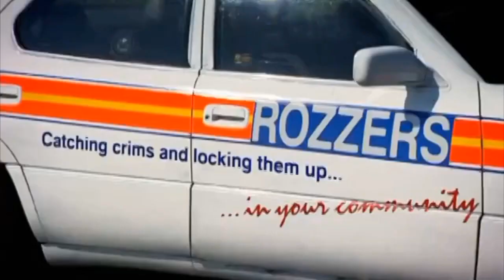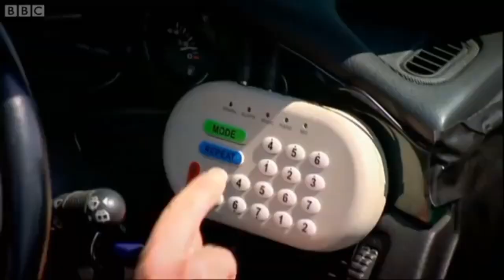Top Gear police car meet up point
Clarkson hammond and may attempt to reinvent the British police car on a budget